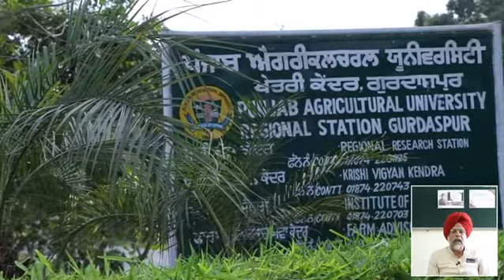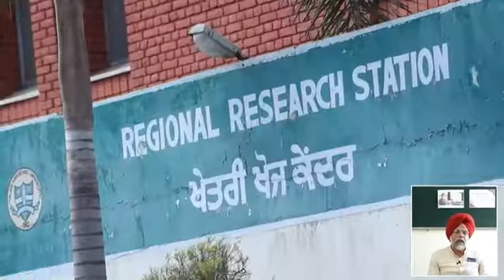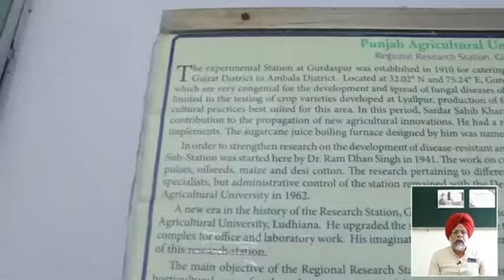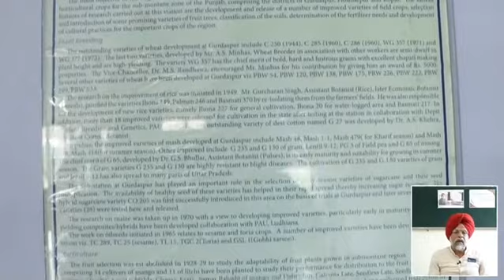ਖੇਤਰੀ ਖੋਜ ਕੇਂਦਰ, ਗੁਰਦਾਸਪੁਰ